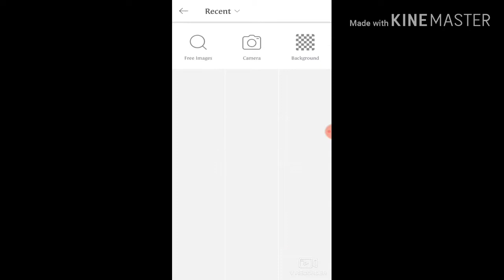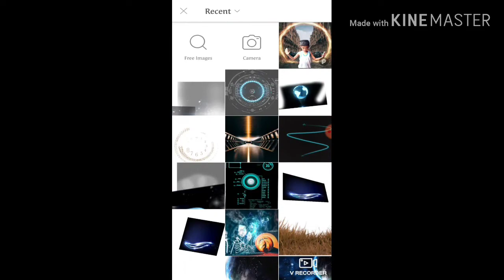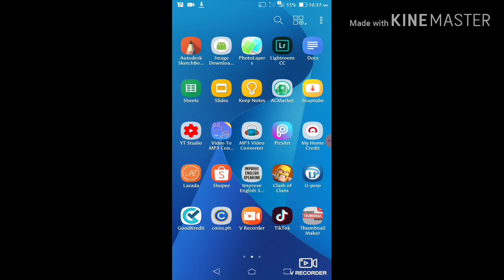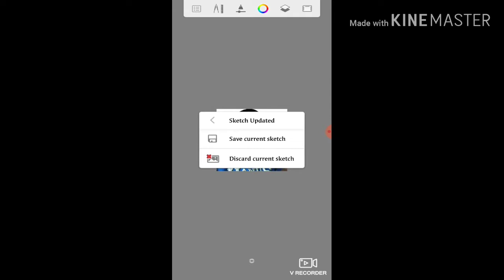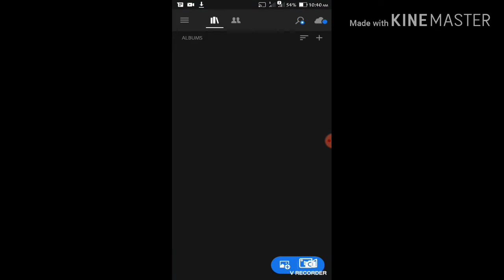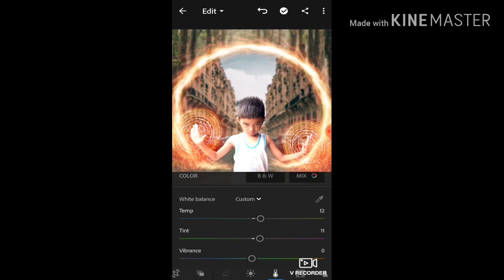Dr. STRANGE EFFECTS TUTORIAL